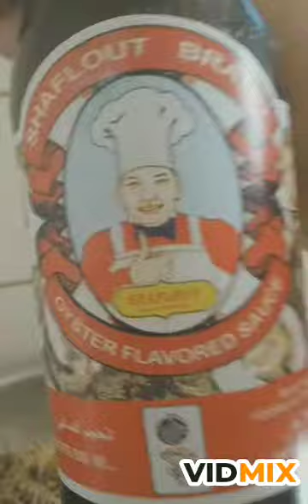Beef adobo naging sahog saTouge and oyster sauce. may Sinangag pang kadama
Morning breakfast